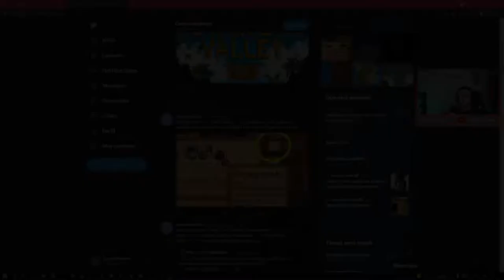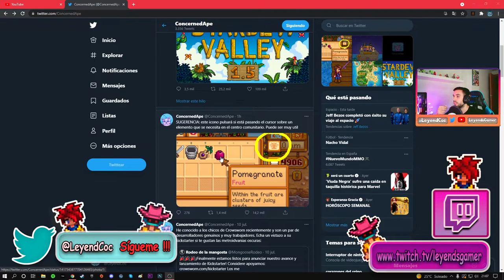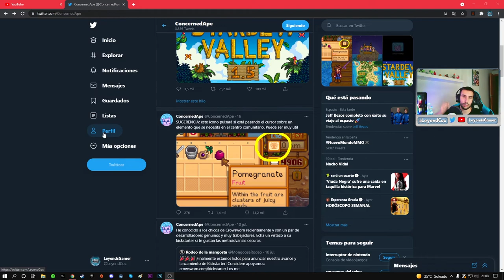CONSEJO Y RECOMENDACIÓN DE - ConcernedApe - CENTRO COMUNITARIO - STARDEW VALLEY - Gameplay Español